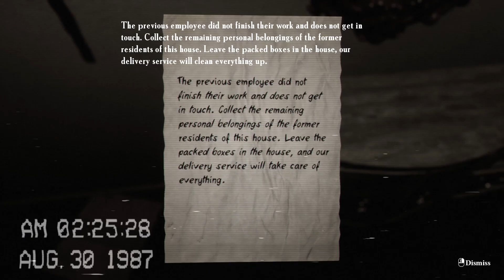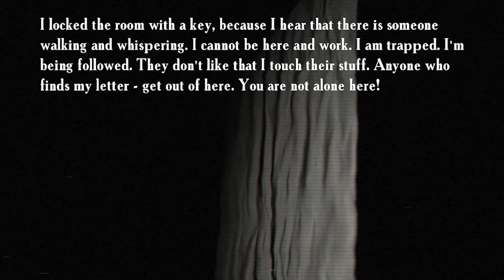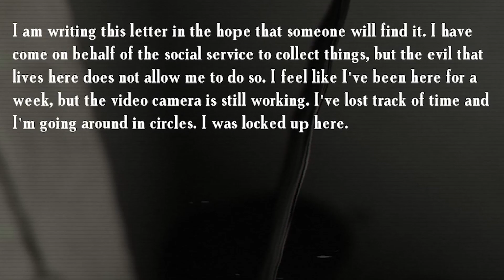LOCKED UP | An Adam After Dark Special | Locked Up Gameplay Part 3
Once upon a time, I was on fire.  Unfortunately, I couldn't keep up, and a lot of you guys were disappointed to find that I wasn't covering the games you wanted me to.

Well.. this is one of them!  A very friendly member of the AAD community named Captain Bubbles was very keen to see me dive into the hell that is LOCKED UP.  And.. well..  I did!  I shot this series back in January, but never felt like it was the right time to release it, because new games like Horizon and Elden Ring kept coming out and I wanted to stay on top of trends.

Gotta say though, Bubbles my friend, I dunno if I'll be taking any more requests from you hahahaha.  This is terrifying!  Thank you, though.  And thanks of course to every one of you out there in the Deep Dark Boys / Deep Recaps / Adam After Dark community, for supporting me through all the ups and downs.  I love you guys, and I hope to keep this train rolling!

Content Creators!